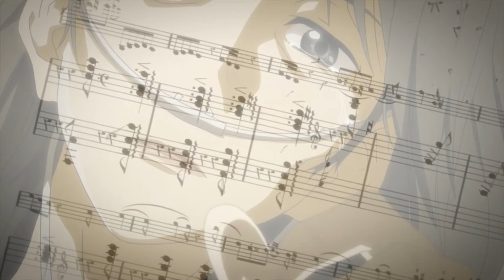HEATWAVES AMV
Yes.

Song: Heatwaves - Glass Animals
Anime: Your lie in April, A-1 Pictures on Netflix.